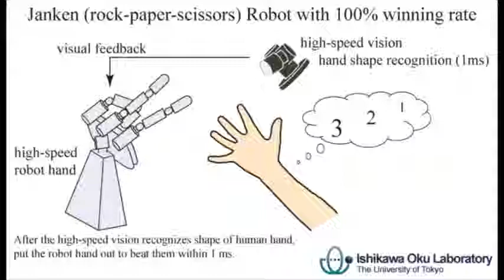The rock-paper-scissors Robot with a 100% winning rating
A rock-paper-scissors Robot with a 100% winning rating really Innovative technology